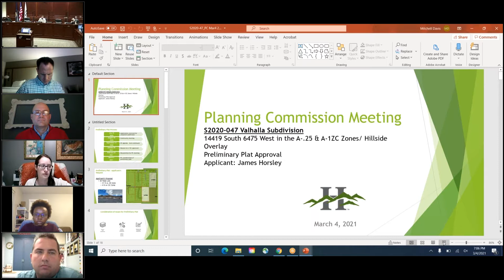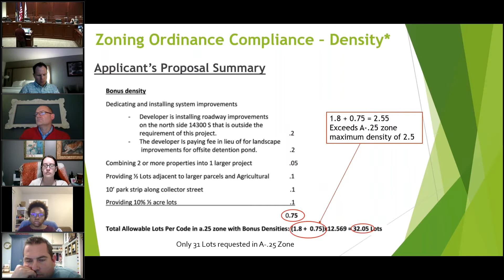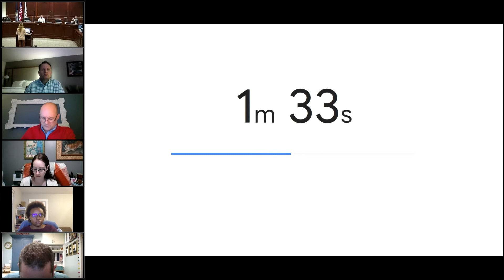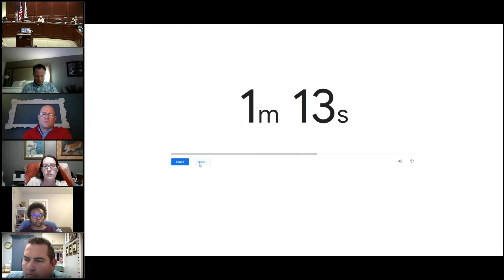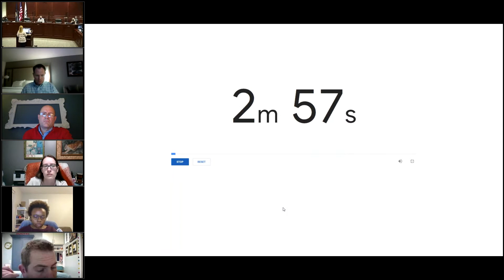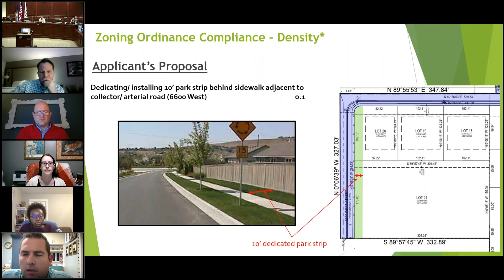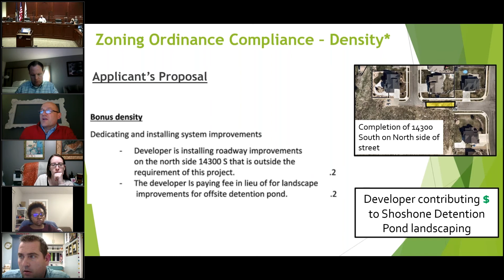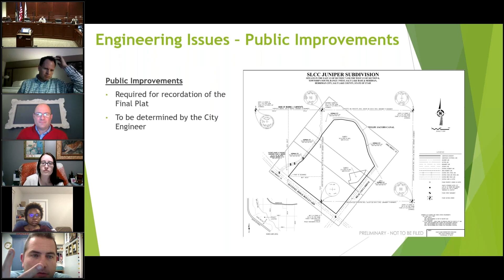March 4, 2021 Herriman City Planning Commission Meeting